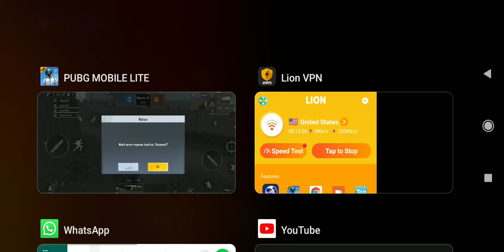pubg liteee noob play